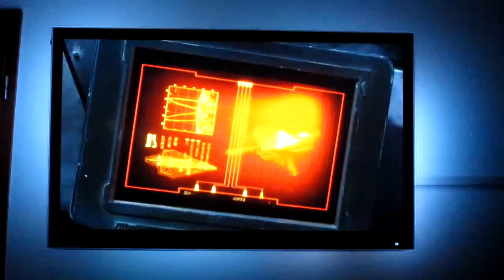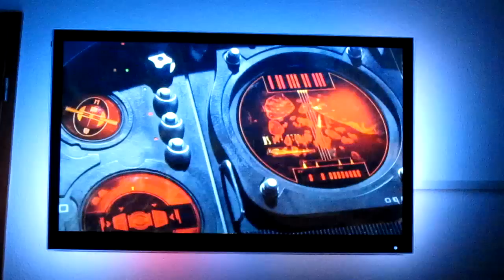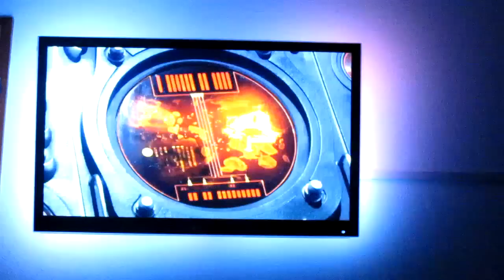DIY 84 Ch. Ambilight Clone - SEDU-Light - Movie Scene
My 84-Channel Ambilight-Clone for my LG-TV 47LW659S.
Philips Ambilight on Spectra3 TVs only has about 40 channels on the same area (and no bottom channel at all). Sedu-Light is capable of utilizing up to 256 Channels - all around the TV.

:P )

Demo video shows a Movie scene from Star Wars Episode II.

The "Ambilight-Effect" acutally looks better in real-life. My camera isn't the best ;) .